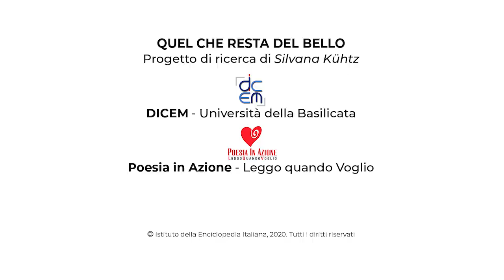Quel che resta del bello - Armin Linke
Quel che resta del bello - Una collaborazione DiCEM Università della
Basilicata e Treccani

Il progetto, che è un progetto di ricerca e di azione, prevede una fase di analisi e speculazione. Sul lato dell’ispirazione e della prima fase di analisi, si compone di una serie di interviste (a esperti, opinion leader, cittadini, artisti, artigiani...) necessarie e utili ad approfondire percezione e definizione di bellezza quotidiana, ma anche per converso di cosa potrebbe essere demolito.
Nelle interviste, il racconto della propria percezione ed esperienza di bellezza, crea coscienza e conoscenza consentendo a paesaggisti, architetti, artisti e cittadini un’interazione multidisciplinare che parli uno stesso linguaggio: cerchiamo un vocabolario condiviso della bellezza. Il direttore Massimo Bray in questa occasione ha dichiarato fra le altre cose “Penso che alla parola «bellezza» andrebbe associata la parola «coraggio»: si deve avere il coraggio di denunciare chi non rispetta la natura, il paesaggio, i monumenti e gli esseri umani. (…)
Bellezza è anche lo stile con cui si procede, il modo di fare, l’entusiasmo che ciascuno di noi mette nel costruire giorno dopo giorno un mondo migliore.”
Questa officina interdisciplinare diretta da Silvana Kühtz, docente al DiCEM a Matera, è lo sviluppo di esperienze di Poesia in azione, Walking on the line e Questo (non) è un paesaggio avviate all'Università della Basilicata a Matera dal 2012.